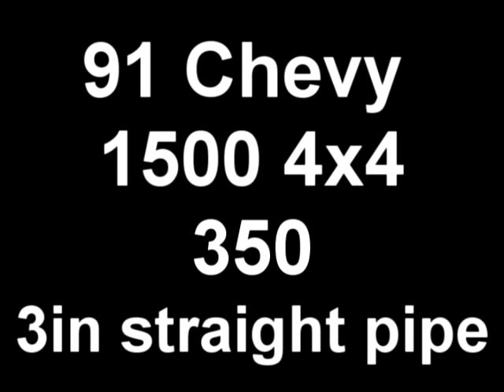93 s10 blazer and 91 chevy 1500 offroad.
going out back on my friends 30 acres